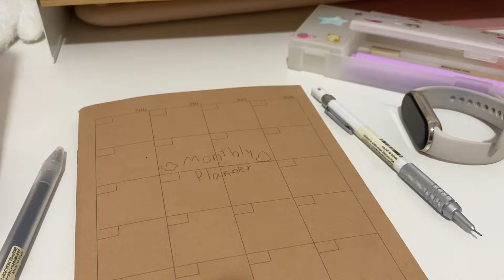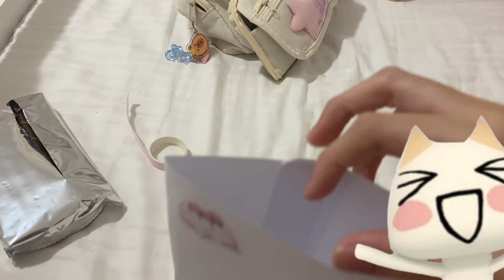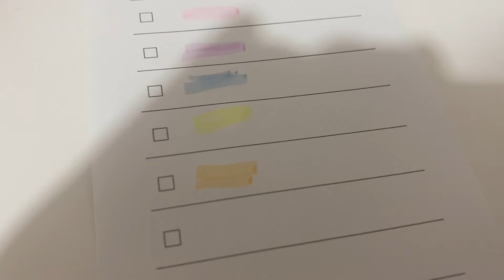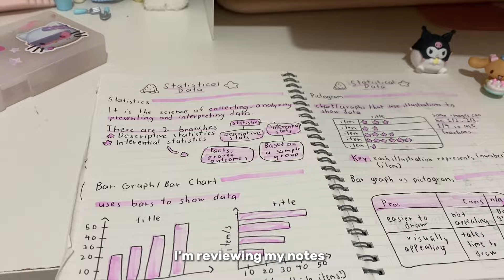How I manage school and life! 🍡 | Life diaries, hauls, studying, tips and tricks! ⭐️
Hil! Welcome! 🍡⭐️🎧

This video is a few days in my life and tips and tricks on how I manage school and life! 🎀

Editng software: capcut 🍓
Age: 13-15 💗
Camera: iPhone 11 🍡
Christian ✝️